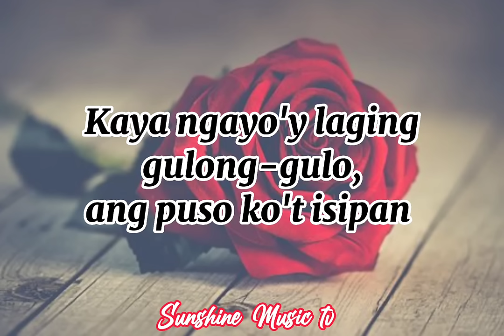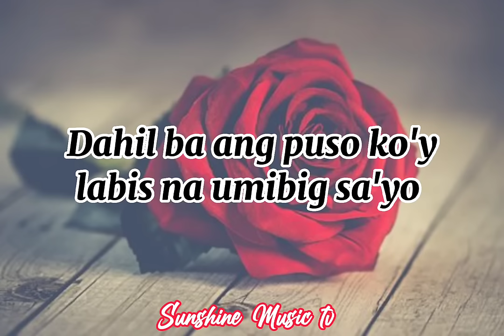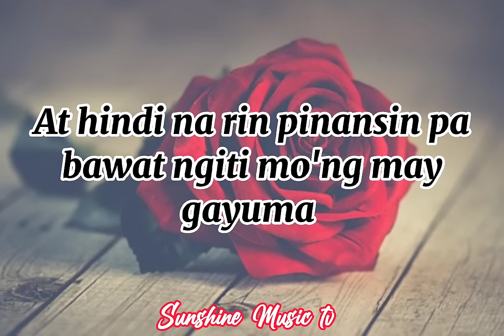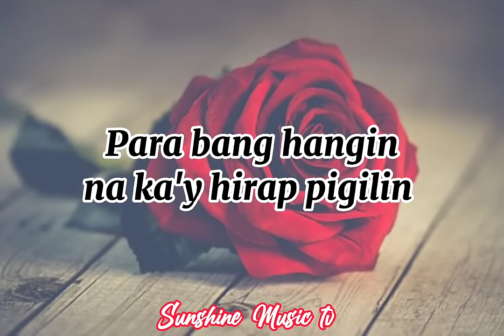INIIBIG KITA (Roel Cortez) with Lyrics